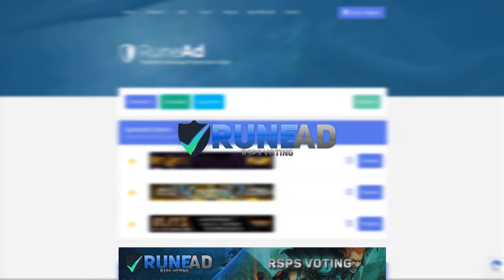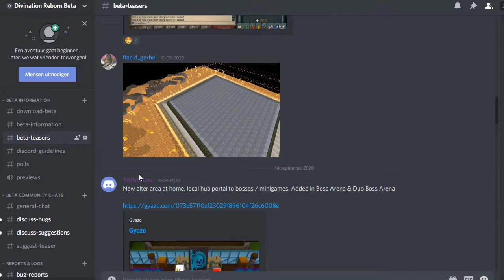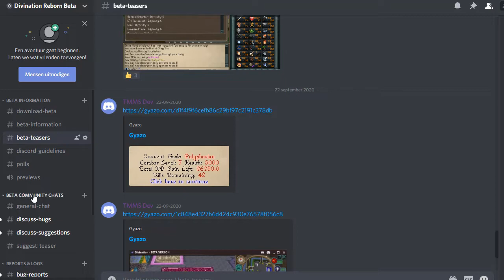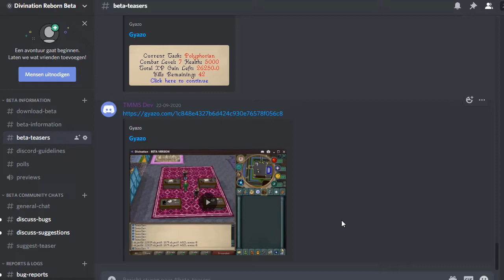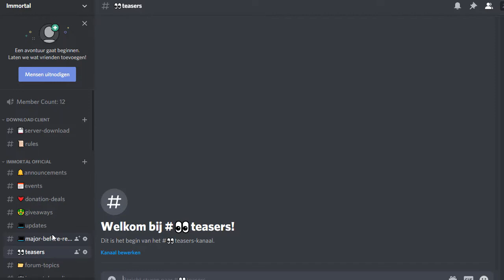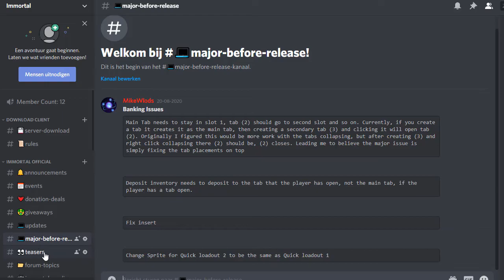I got a HUGE announcement for you guys!! *BIG UPCOMING PLANS!!*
*Ignore*
JordanRSPS Sohan Sprad DidyScape ShieldsVids Dorfism Runescape Runescape Private Server RSPS OSRS Oldschool Runescape Rags to Riches ImaginePS PS Imagine Imagine PS New OSRS Server Big Huge Giveaway Insane Massive 317 Come Chill Check Out 617 518 RSPS Runescape Custom EP 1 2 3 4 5 BeastPK,Beast PK, 667 RSPS Dreamscape Dreamscape RSPS Dream Scape DS DSClient Dreamscape317 Indova Indova PS IndovaPS Indova RSPS noobs own divination Bethlehem Roatpkz Valius stargaze exora alora eradicationx azura kozaro xeros vitality bethlehem goldenscape mythicalps turmoil runepvp near reality catalyst tyras apollo celestial velheim asalias azerite crystalps alaris customscape janus rythmx spawnx enchanta project decimate icarus inquisitor blitz